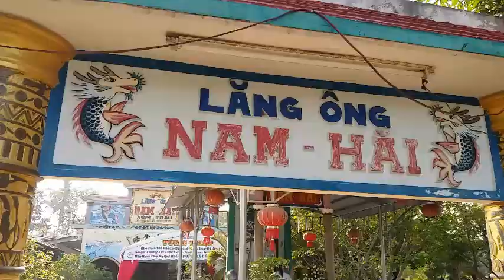KHÁM PHÁ VĂN HÓA ĐỘC ĐÁO LỄ HỘI CỔ TRUYỀN LĂNG ÔNG NAM HẢI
LỄ HỘI CỔ TRUYỀN  LĂNG ÔNG NAM HẢI Ở VŨNG LIÊM VĨNH LONG là lễ hội rất lâu đời ở Vũng Liêm vĩnh Long, lễ hội có nét văn hóa đôc đáo và rất lâu đời.mời bà con và các bạn xem video để khám phá văn hóa của lễ hội này nhé